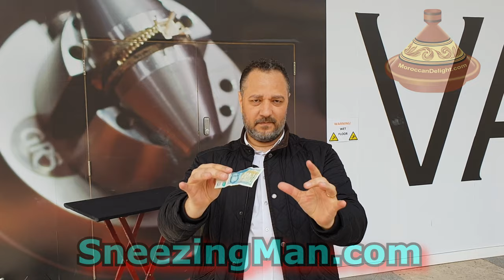Amazing street magic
Great street entertainer in Coven Gardens London